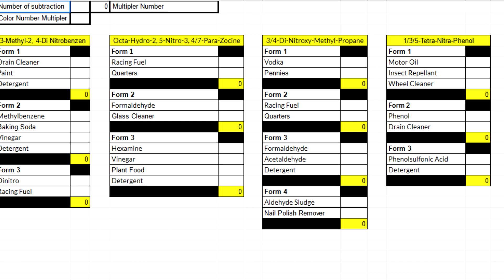War der Infinite Warfare Zombie Modus Schlecht? ☆ Zombie Rückblick ☆ Call of Duty Black Ops Zombies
Der Infinite Warfare Zombie Modus wurde von vielen Spielern belächelt. Doch wie steht dieser Modus heutzutage im Vergleich zu anderen Spielen dar? Und war IW Zombies wirklich so schlecht oder eigentlich ein geheimes Meisterwerk, dass nicht geschätzt wurde?

Zeitstempel:
0:00      Intro
0:58      Zombies in Spaceland
7:19      Rave in the Redwoods
11:14    Shaolin Shuffle
15:20    Attack of the Radioactive Thing
21:12    The Beast From Beyond
23:21    Belohnungen / Directo´s Cut
25:54    Abschluss

📌 Support a Creator Code: "kuschel"